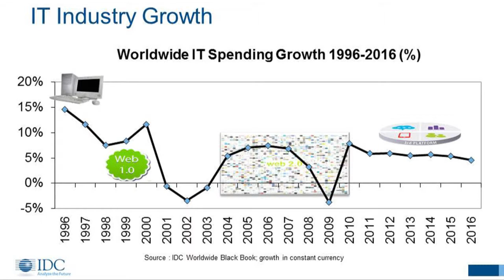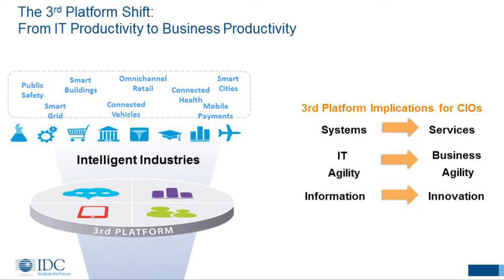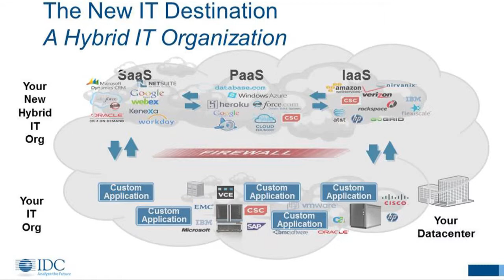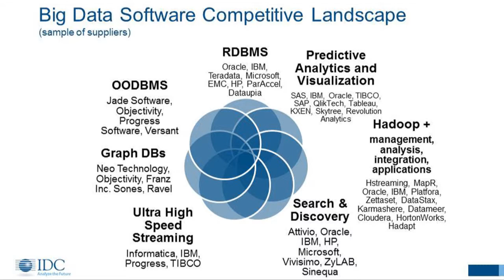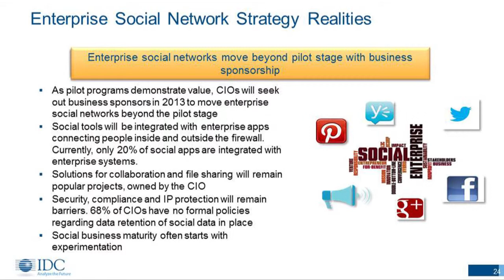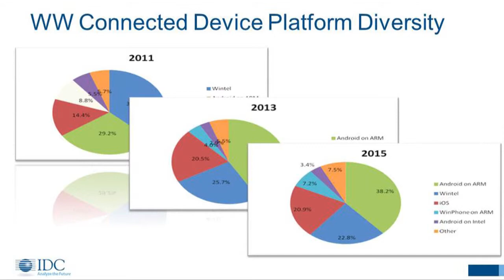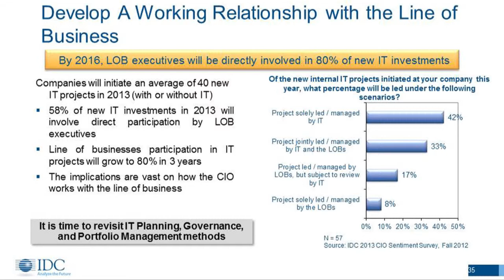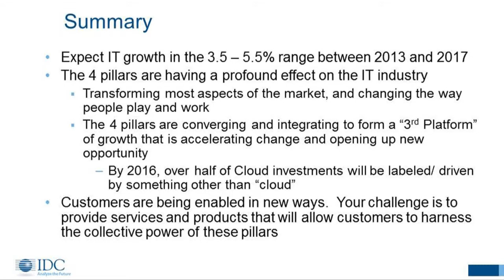Crawford Del Prete - Technology transformations that will shape our world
Crawford Del Prete is Executive Vice President - Worldwide Research Products & Chief Research Officer at IDC. During this presentation Crawford paints a picture of our IT future, discussing ways in which IT will impact both individuals and organisations over the next decade, analysing what we are seeing from early adopters and highlighting the key technology trends to watch out for.

Crawford was speaking as part of the 2013 New Zealand CIO Summit held in Auckland.